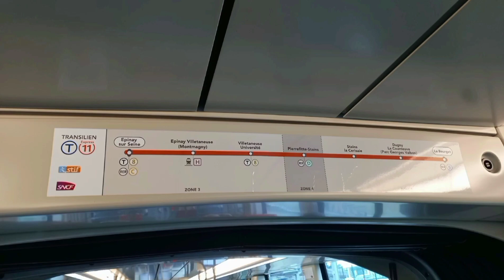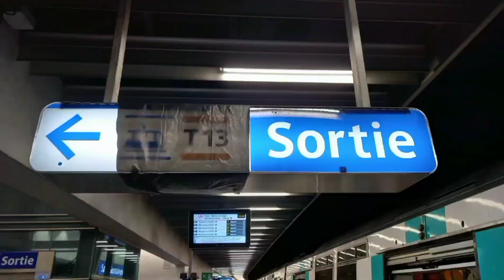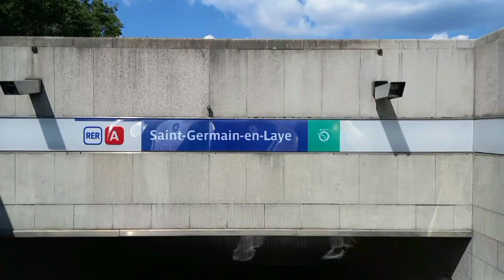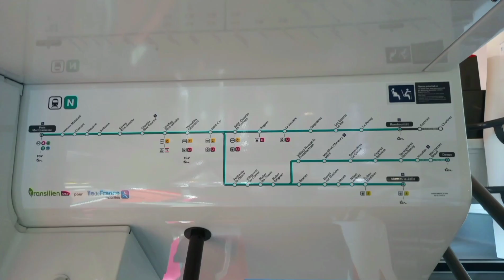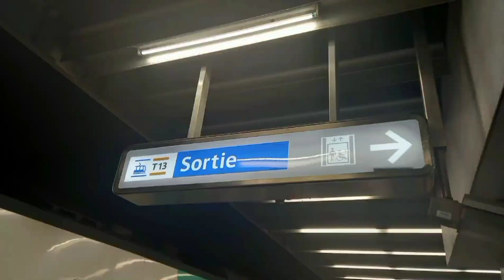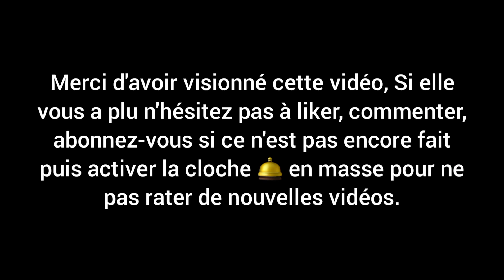Galerie des Transports en Commun (1er semestre 2022)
Bonsoir à tous, aujourd'hui  je propose une galerie des Transports en Commun datant tout le 1er semestre 2022.

Cette fois ci on regroupe tous les photos prises sur une seule appareil dont le Samsung A12 2021) sur tous les séquences (il se peut que les dates soit dans le désordre), si vous comparez entre celle de cette année et celle de l'an dernier, vous verrez que celle de 2022 est mieux au niveau de la qualité des photos étant donné que ceux de 2021, la qualité n'était pas au rendez-vous à ce stade.

Les Dates des photos prises durant tout le 1er semestre 2022 (Time-code de la vidéo) :
- 0:00 : Introduction
- 0:12 : Janvier 2022
- 2:32 : Février 2022
- 5:36 : Mars 2022
- 7:43 : Avril 2022
- 11:13 : Mai 2022
- 13:08 : Juin 2022
- 16:19 : Outro

Je précise que tous ces musiques dont lesquelles j'ai utilisée dans cette vidéo, rassurez-vous qu'elles sont libres de droits.

Mes vidéos sont disponibles en 720p et 1080p.